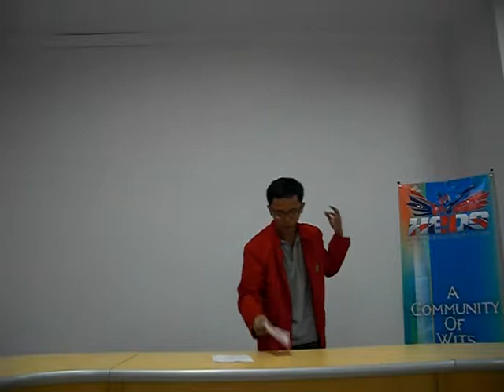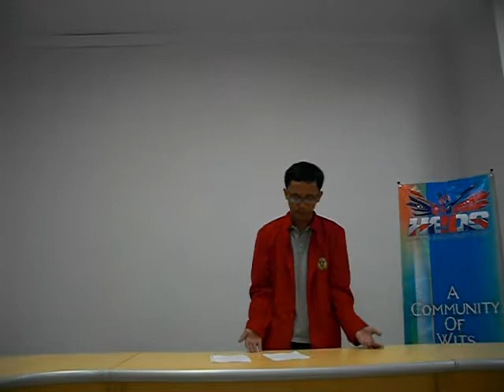UKM DBIUH 2009 Debate Exhibition - (6/8) Opposition Whip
UKM DBIUH 2008 Exhibition

This house would legalise inter-faith marriage